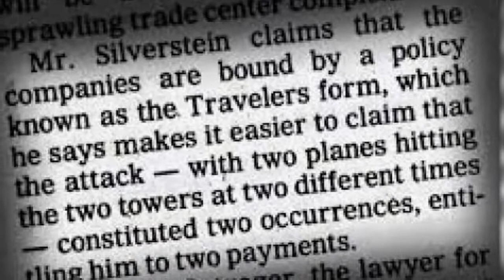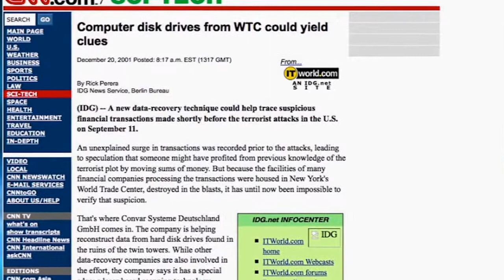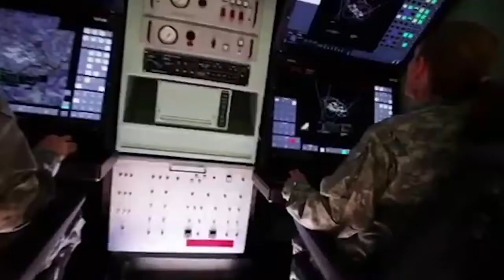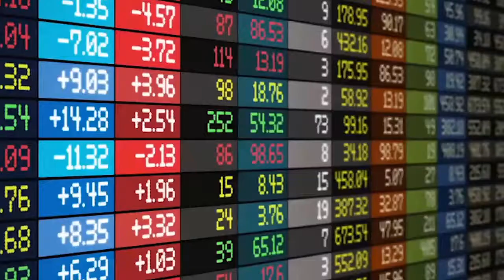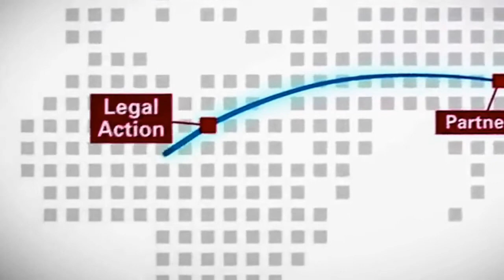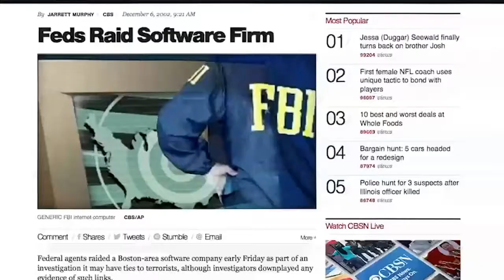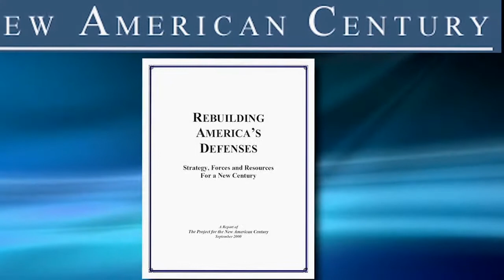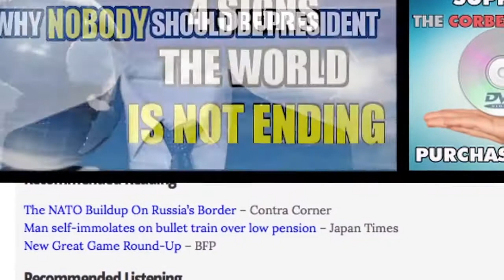9/11 Trillions: Follow The Money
9/11 Trillions: Follow The Money

Forget for one moment everything you've been told about September 11, 2001. 9/11 was a crime. And as with any crime, there is one overriding imperative that detectives must follow to identify the perpetrators: follow the money. This is an investigation of the 9/11 money trail.